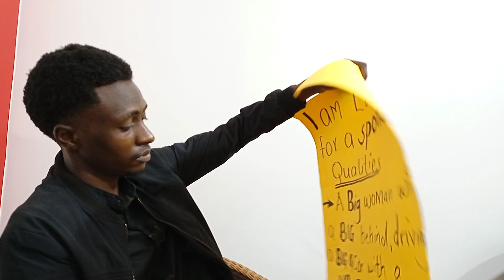EDWIN THE GUY WHO WAS TRENDING GETS SCHOOL FEES FROM WELL WISHERS